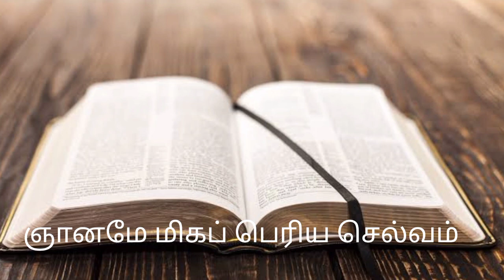ஞானமே மிகப் பெரிய செல்வம்